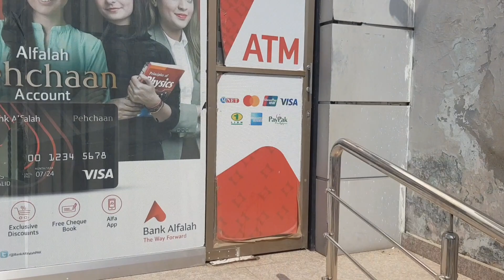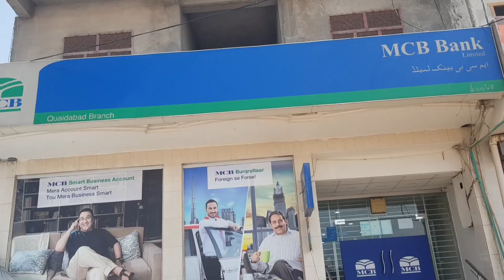Finally Laptop set |Tari vlogs